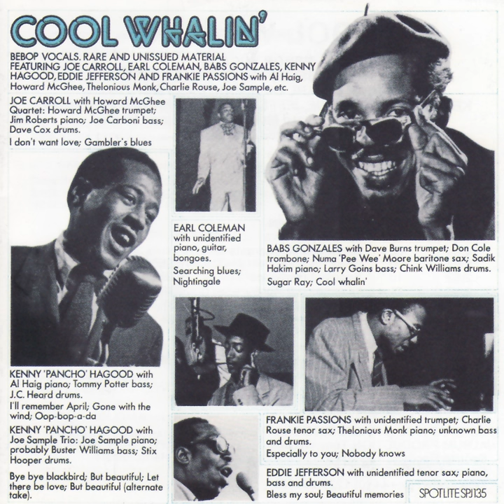Oop-Bop-A-Da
Oop-Bop-A-Da · Kenny 'Pancho' Hagood · Al Haig · Tommy Potter · J.C. Heard

Cool Whalin' - Bebop Vocals